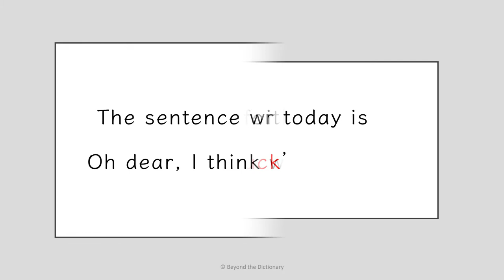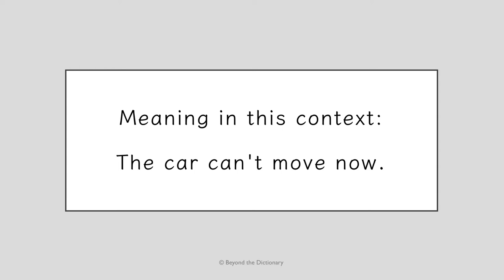'Stuck'? | What happened to Pat's van? | Beyond the Dictionary